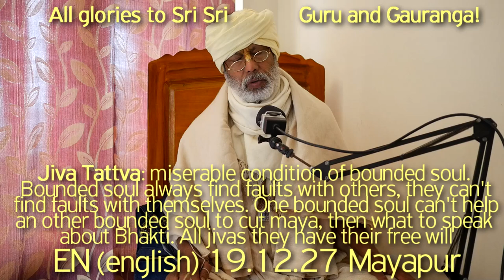SBru191227Жалкое состояние обусловленной души. Обусловленная душа всегда находит недостатки в других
Жалкое состояние обусловленной души. Обусловленная душа всегда находит недостатки в других, но не может найти их в себе.  обусловленная душа не может помочь другой обусловленной душе победить майю (иллюзию),  что говорить о Бхакти (нектаре). Все дживы имеют свободную волю, но если они злоупотребляют этой свободной волей, то Верховный Господь не несет никакой ответственности за это.